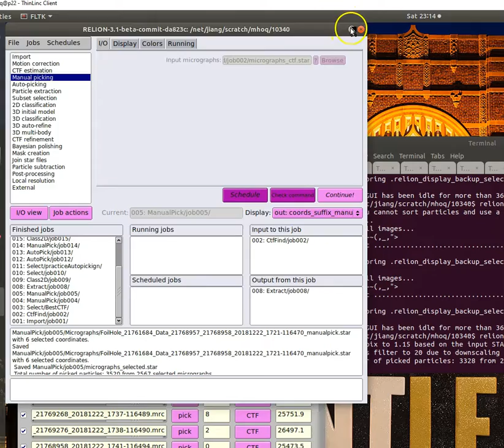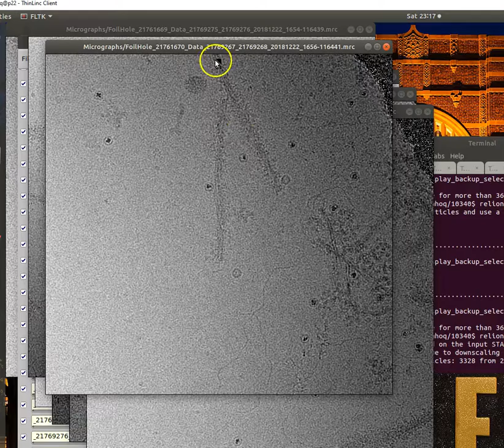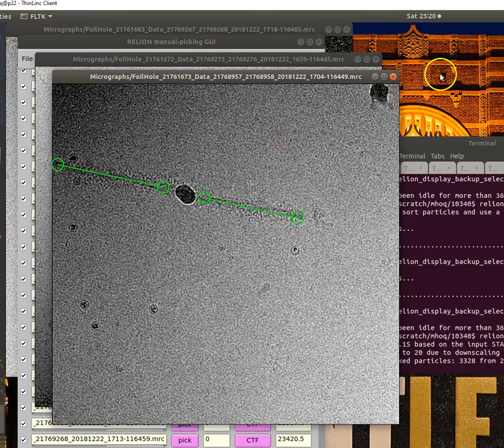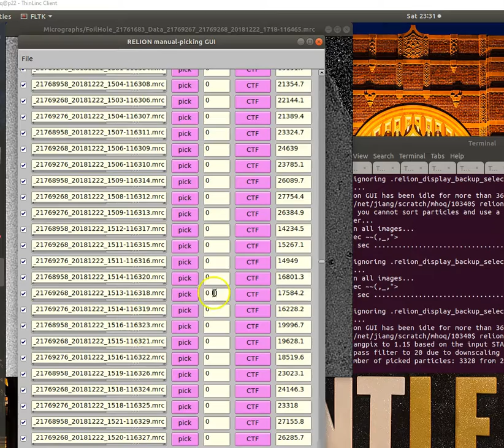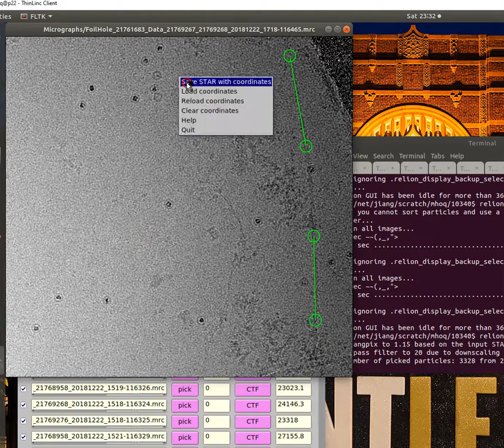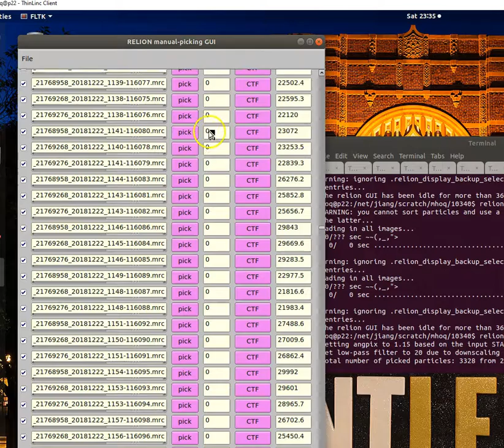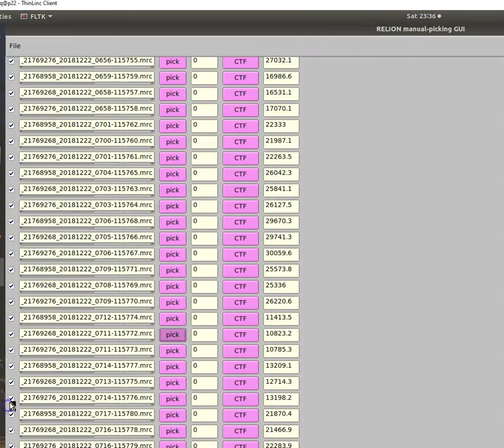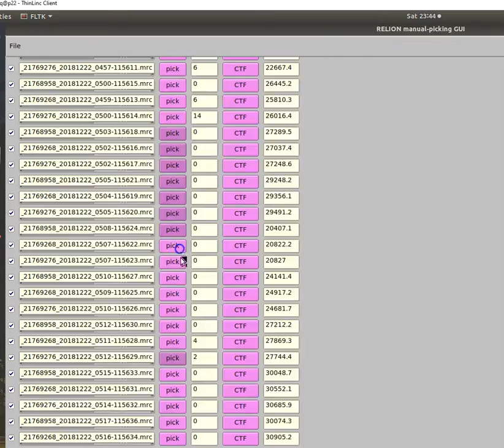Relion 3.1 3D Reconstruction | Helical Fiber Reconstruction| Empiar 10340 ((Part-1 ))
This is manual picking process of long fibril in Relion. (Part-1 )